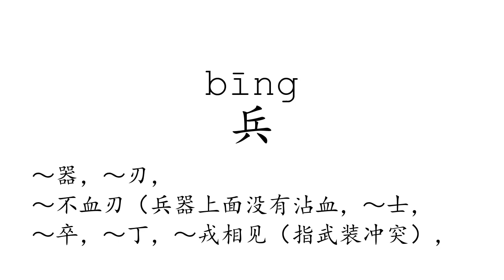Learn Chinese with strokes, pronunciation and words (How to pronounce Chinese character 兵)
How to write and pronounce the 736th frequently used Chinese character: 兵.

1, The meaning of a word changes according to its tone.
2, It is the only pictographic language still in use today, which is quite intuitive.
3, It is one of the most ancient languages, but still adapting newly-created words stably.